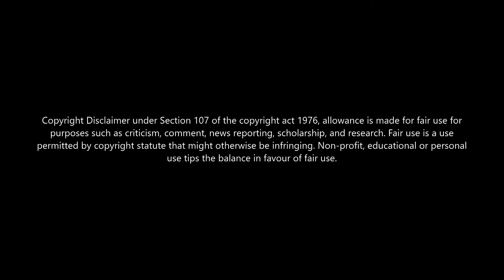Adi penne 💕 8D Song🎧 | T Suriavelan | Rupiny | Stephen Zechariah ft. Srinisha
At low price👇👇
𝟏.𝐁𝐎𝐀𝐓 𝐁𝐀𝐒𝐒𝐇𝐄𝐀𝐃𝐒 𝟏𝟎𝟎🔥
𝟐.𝐉𝐁𝐋 𝐂𝟐𝟎𝟎𝐒𝐈 𝐒𝐔𝐏𝐄𝐑 𝐃𝐄𝐄𝐏 𝐁𝐀𝐒𝐒💥

𝑶𝒓𝒊𝒈𝒊𝒏𝒂𝒍 𝒔𝒐𝒏𝒈 𝒄𝒓𝒆𝒅𝒊𝒕𝒔🎶🙏:
Series - Naam
Song - Adi penne (Duet)
Lyrics - T Suriavelan
Singer - Stephen zechariah, Srinisha Jayaseelan

OWNERS. THE SONGS WE POSTED IS
CONVERTED FROM NORMAL SONG TO :D
DOWN A VIDEO, IF YOU NEED AN AUDIO OR
VIDEO TO BE REMOVED ON OUR CHANNEL
REMOVE THE CONTENT.

⚠️WE WILL BE REMOVED AS SOON AS